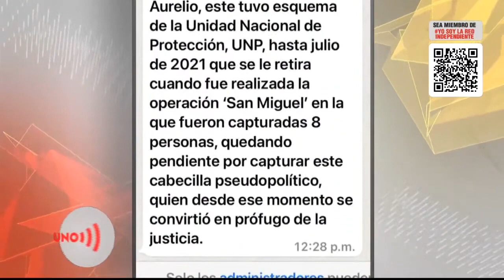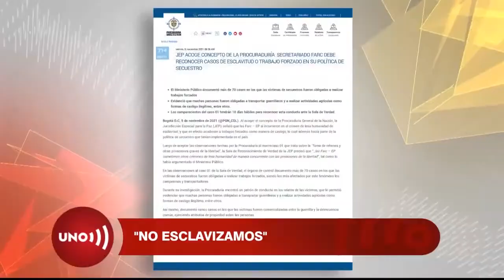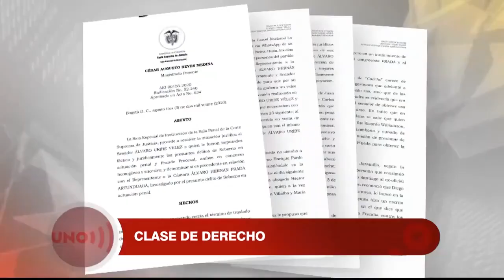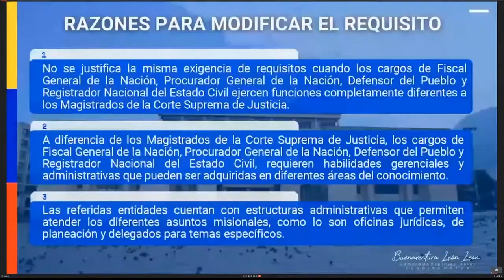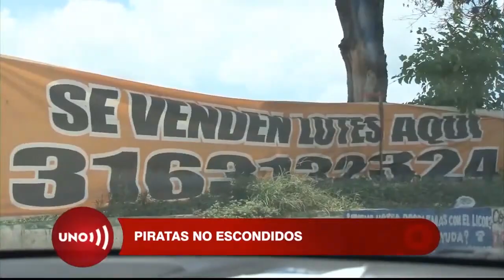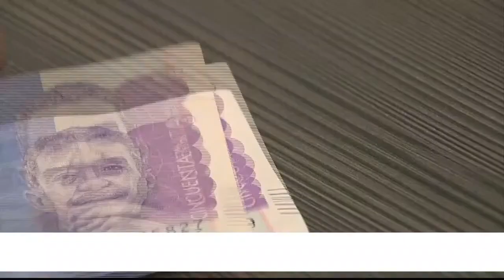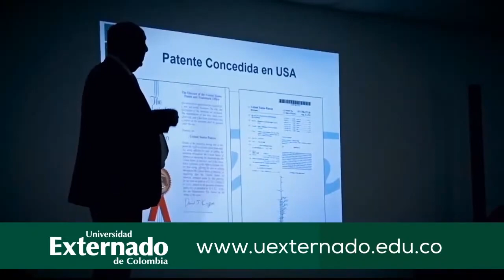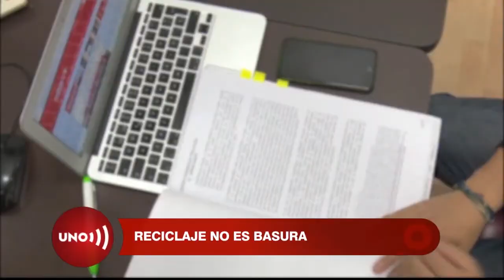Emisión Noticias Uno 07 de noviembre de 2021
Las primeras imagenes de es  alias 'Aurelio' presunto autor intelectual del atentado al helicóptero de Duque.

Alias 'Aurelio' fue vinculado con la asociación campesina del Catatumbo, ésta había negado hace tres meses que él fuera guerrillero o tuviera que ver con el ataque.

Esta semana será decisiva para el futuro judicial de Uribe.

Hace unos días la frase en la Cámara de Representantes fue AnatolioVoteSí, esta semana la frase fue: Aquileo vota no.

Joven paisa ganó como uno de los mejores cien en el mundo, una beca de medio millón de dólares.